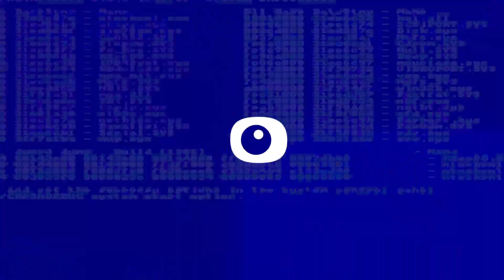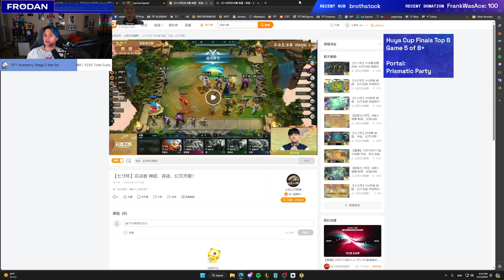CN Huya Cup Finals | Frodan Set 11 VOD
China’s Huya Cup Finals with Special Guest Dishsoap. Grand Finale of the First Big Cup of Their Tournament Series

Timestamps:
00:00:00 - Huya Cup Finals Introduction
00:00:27 - Game 1 (3-Cost Champion)
00:31:41 - Game 2 (Ascending Augments)
01:03:14 - Game 3 (Prismatic Prelude)
01:29:46 - Game 4 (Upgraded Champion)
02:01:02 - Game 5 (Prismatic Party)